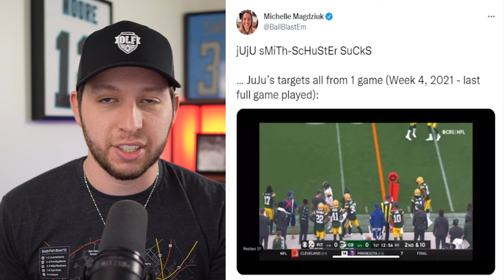These Two Players are About to EXPLODE in Dynasty Fantasy Football 2022!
Addison gives his predictions for two players to become this year's Joe Burrow and Cooper Kupp and breaks down his reasonings for why each player is set to take off like Burrow and Kupp did last year!

Chapters:
0:00 This Year's Cooper Kupp - The Player
1:08 This Year's Cooper Kupp - The Why
3:59 This Year's Joe Burrow - The Player
5:10 This Year's Joe Burrow - The Why

Addison - @amazehayes_
DLF - @DLFootball